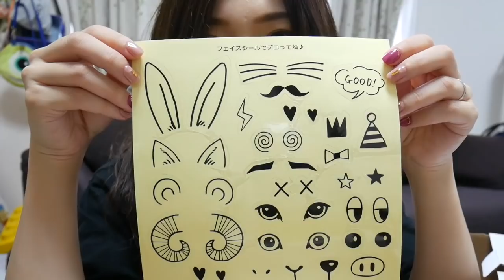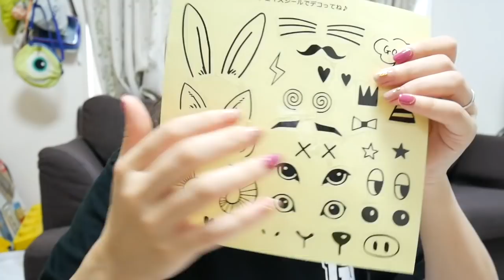🏃【Amazon】ハンドケア商品開封&レビュー🙌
今回はアマゾンで気になってたものを買ってみたよ✨
すごくよかった💓寝る前に使おー💓

 お手紙などはこちらにお願いします✨  〒106-6137 東京都港区六本木6-10-1 六本木ヒルズ森タワー37F UUUM株式会社　nanachannel宛